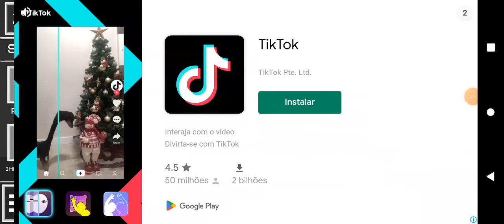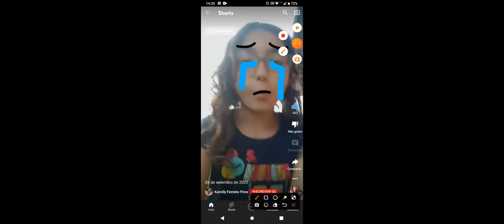o moedor (não recomendo esse video a menores de 16 anos 😵)